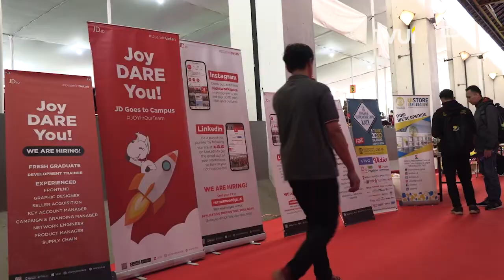Bursa Loker dan Beasiswa Hadir Kembali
UI Career Expo balik lagi neh!